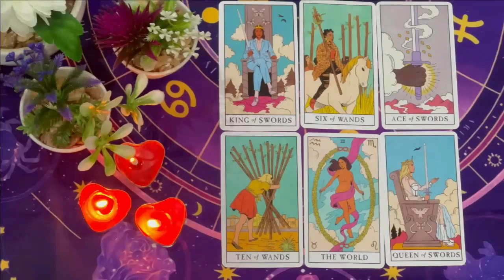TAURUS 🤑YOU'VE GOT NO FU**IG IDEA HOW RICH AND FAMOUS YOU WOULD BECOME🤑THIS READING BLEW ME AWAY